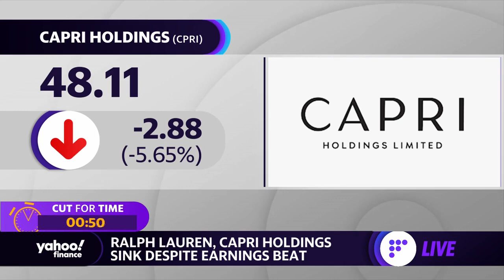Ralph Lauren and Capri sink despite earnings beat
Yahoo Finance anchors Julie Hyman, Brian Sozzi and Brad Smith discuss earnings for Ralph Lauren and Capri Holdings.